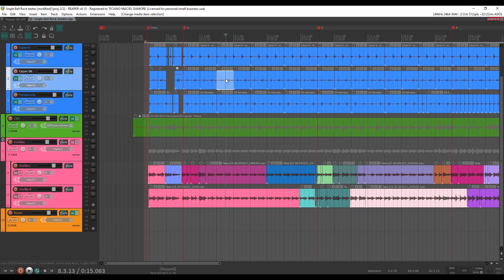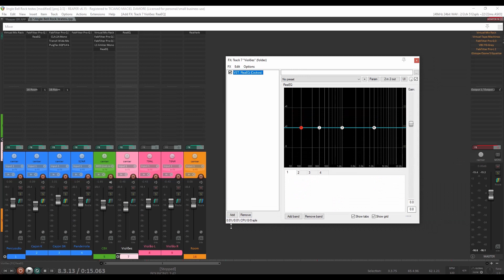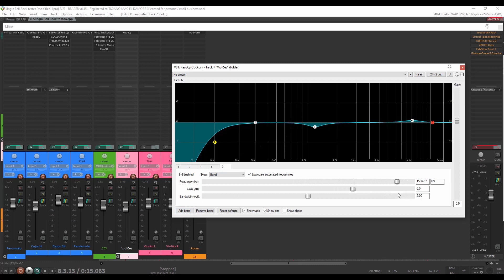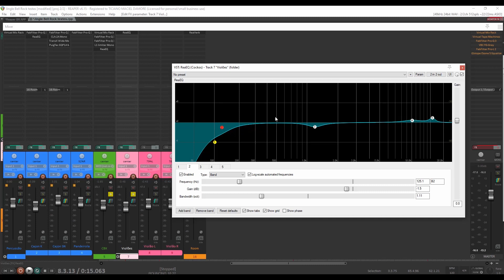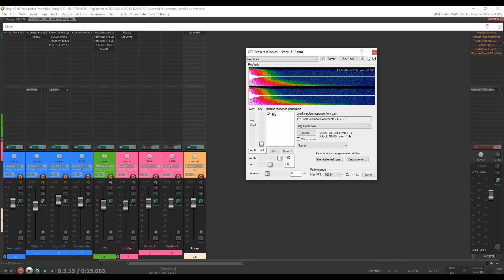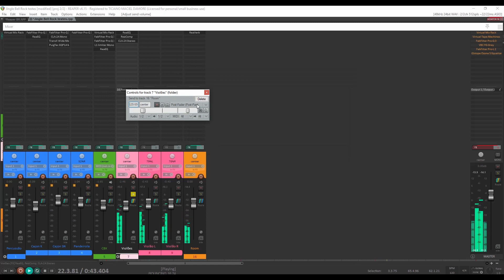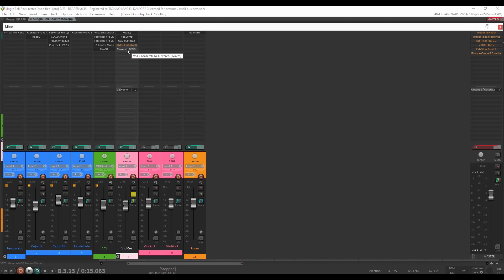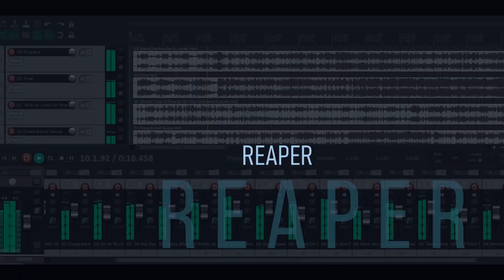Mixando violões de aço no Reaper - MIXANDO #07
Nesse vídeo mostro como eu penso quando mixo violões de aço no Reaper.